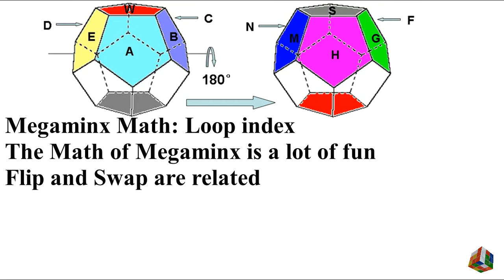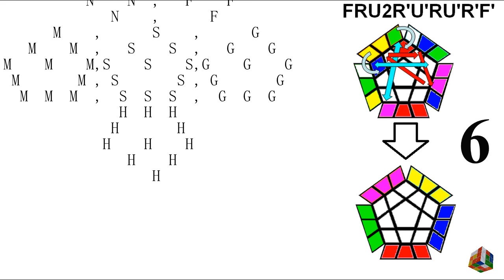Megaminx Math (16): Solution and Algorithm